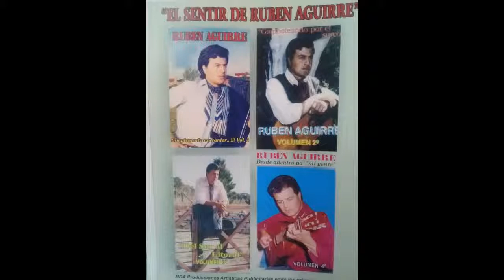Ruben Aguirre - Que ganas de amarte que tengo